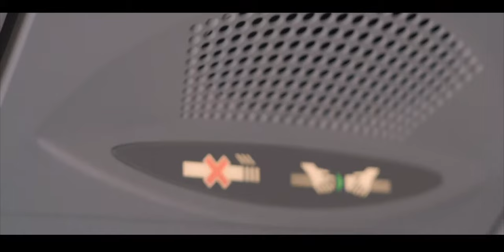Shay - Route 2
Introducing Shay, the 2020 embodiment of female attitude, individualism and empowerment,

After having a successful nine-year career as a professional Dominatrix / Financial Dominant, Shay has used her developed unique style and has incorporated it into her music. Using her experience as a Dominatrix, she is confident, charismatic & completely unapologetic in her approach. Proud of her successful career that financed and enabled her to follow her dream, she is now ready to start the next chapter and bring some of her own je ne sais quois to the music industry.

With her passion for EDM music, The Next Room productions (Shays management and production team) got together with Rob Davis, writer of classic dance anthems such as Coco’s “I Need a Miracle”, and lyricist Ian Orkin. and combined forces to write and produce Route 2, potentially another dance floor classic to their repertoire. Shays explosive character and performance fitted this arrangement perfectly.